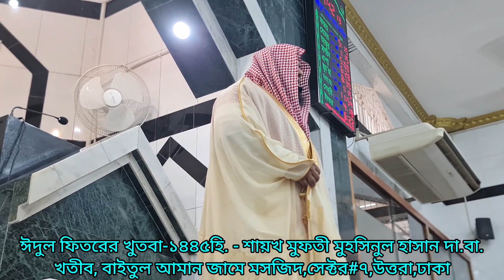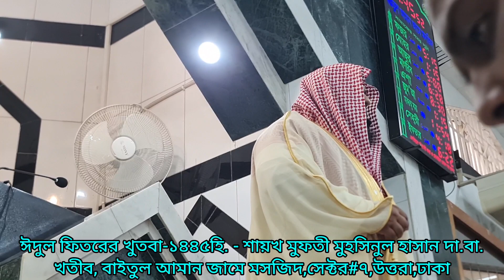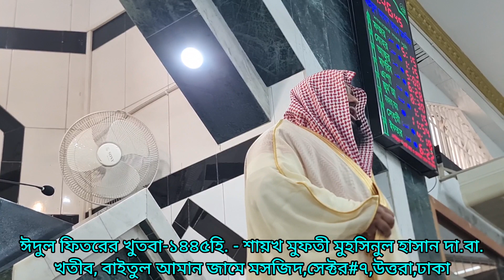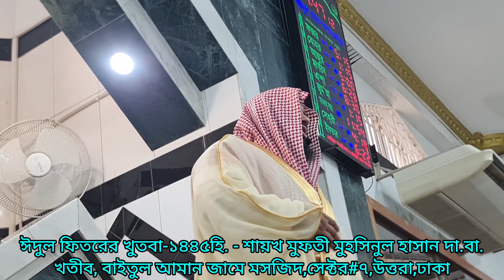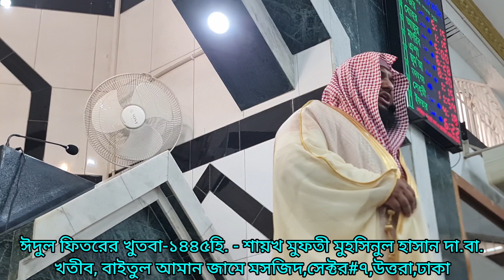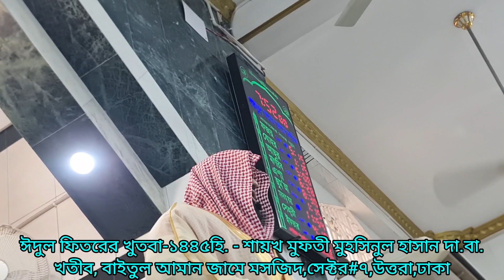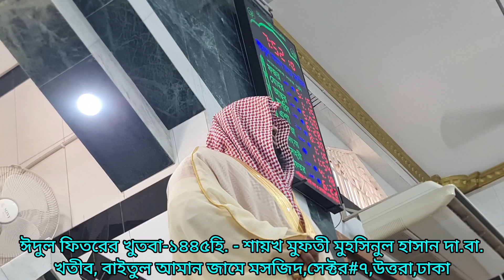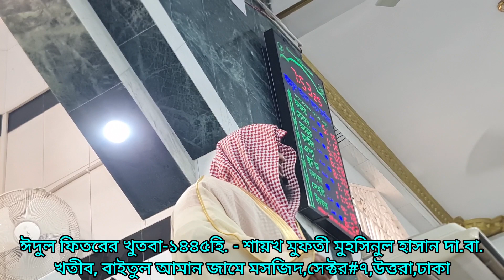ঈদুল ফিতরের খুতবা-১লা শাওয়াল/১৪৪৫ হি.(11/04/24)মুফতী মুহসিনুল হাসান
১লা শাওয়াল/১৪৪৫ হি.
(11/04/24)
ঈদুল ফিতরের খুতবা৷
আজকের ক্ষমাপ্রাপ্তি ও নিষ্পাপত্বকে স্বযতনে জীবনভর ধরে রাখতে হবে৷ শুদ্ধ জীবনের অঙ্গীকার,স্বার্থক ঈদের প্রস্তুতি৷
পরিশুদ্ধ ও পরিশীলিত জীবন যাপনের দীপ্ত অঙ্গীকার হোক আজকের পবিত্র দিনের প্রথম কর্মসূচী৷
   হযরত মাওলানা মুফতী মুহসিনুল হাসান দা.বা.
   সিনিয়র মুহাদ্দিস ও মুফতী, জামিয়াতুস সাহাবাহ ঢাকা
   খতীব, বাইতুল আমান জামে মসজিদ সেক্টর#৭,উত্তরা,ঢাকা
   সিনিয়র পেশ ইমাম, মসজিদুত তাকওয়া সেক্টর#৩,উত্তরা

মুফতী সাহেব হুজুরের ঈদুল ফিতরের খুতবা...
ঈদুল ফিতরের খুতবা...
সিনিয়র পেশ ইমাম, মসজিদুত তাকওয়া সোসাইটি
সেক্টর#৩,উত্তরা
Muhsinul Hasan